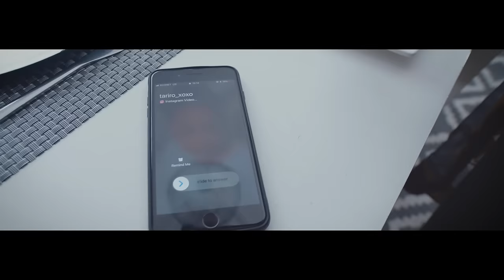Takura - Zvemoyo (Official Video)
Produced by: Youngnash & Spirit Fingers
Lyrics Written by: Takura

Takura continues to show an impressive musical range.The rapper/RnB star
has established himself as a household name in his native country Zimbabwe as well accross nations.In his latest single 'Zvemoyo' (matters of the heart), he expresses his relationship pains that arise from a lack of trust from his loved one over rumors and speculation of him cheating on her. The love story captures day to day love issues that many can relate to and chronicles Takura fighting to save his relationship from dying.

ZVEMOYO (Lyrics)
[Hook]
Ndiwe Mai Shonhai
Vano Shora Zvenyu Shorai
Dzimwe Nyaya Dzave Nhorondo
Dzimwe Dzenge Dzave Nhorondo x2
[Verse1]
Thinking our love is not going nowhere
You thinking bwt it right now
Ndokuda nemoyo wangu wose
And thats all that i wanna do
Chimbonzwa chimbo chandakunyorera
Pukuta musodzi nyarara
Tirivanhu venyama tichanyeyewa
But Thats all that they gonna do
[Pre-Chorus]
Please don’t do this shorty (shorty)
I hate everytime when we do this shorty
Handimuzive Tarie (Tarie)
Handimuzive Shami (Shami)
I hate everytime when we do this shoorty
[Chorus]
Zvemoyo Ndezvedu Chero Tikambo konana ndezvedu
Zvevaviri Hazvibvunzwe Nyaya Dzevanodanana Hadzibvunzwe
Zvemakuhwa Ndezvavo Chero Vakatitaura Ndezvavo
Zvanetsa Ndibvunze Zvekuputsirwa Musha Handibvume
[Hook]
Ndati Ndiwe Mai Shonhai
[Verse2]
You’re the only girl im inlove with dzimwe dzave nhorondo
You know that i hate when we fighting kutoshaya zorororo ahhh
Why why uchi believer marara yea
Zveku paradzaniswa ne vanhu inini ndarambaaa
[Pre-Chorus]
Handimuzive Tarie (Tarie)
Handimuzive Shami (Shami)
[Chorus]
[Hook]
[Outro]

OTHER MUSIC:
►Someone Had To Do It